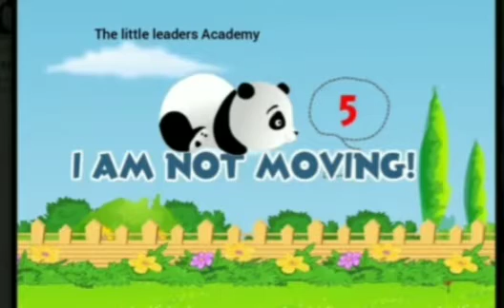C 2 English L 5 I am not moving